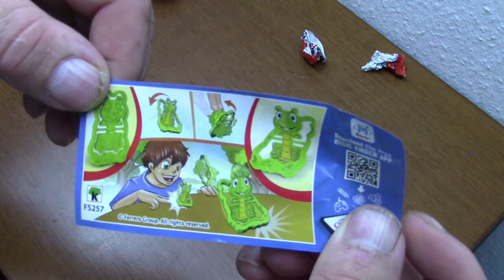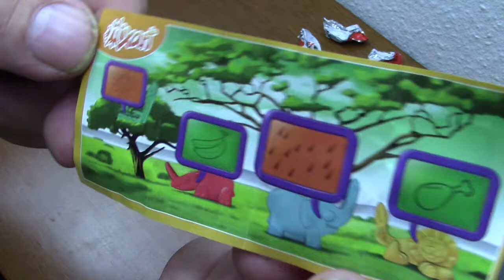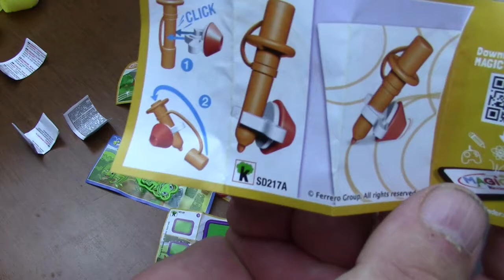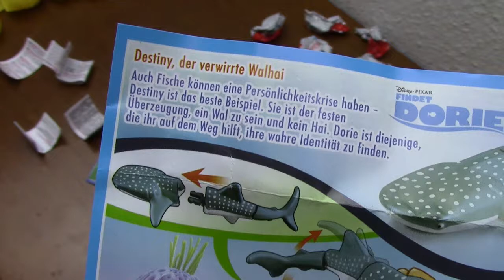Dory Surprise Eggs Toys Unboxing, Kinder Überraschungsei Findet Dori Unboxing 2016